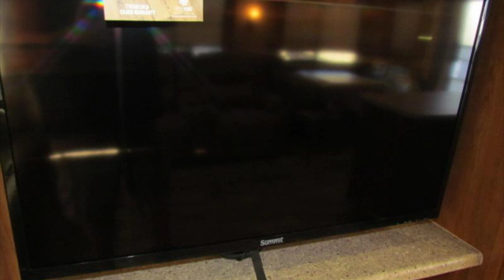New 2017 Forest River Blue Ridge 304SR Fifth Wheel For Sale in Alabama, near Cullman & Decatur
In its class Blue Ridge offers an incomparable value. Remarkably stylish and durable, this mid-priced RV offers you the amenities of a luxury RV at a great price.

Features may include:

INTERIOR:
• Solid Hardwood Maple Raised Panel Glazed Cabinet Doors and Drawers
• Crown Molding
• Solid Wood Drawer Boxes (Baltic Birch)
• Ball Bearing, Full Extension Drawer Guides
• Dehco Trekk Flooring (3-Year Cold Crack warranty)
EXTERIOR:
• High Gloss Pigmented Gel Coat Fiberglass Exterior on All Walls
• Front Cap: Molded Two Color Painted High Gloss Gel Coat Fiberglass with LED Light Accents
• Front Cap Design: Engineered with Extended Turning Radius (Chamfered front)
• Laminated Front Bulkhead with High Gloss Gel Coat Fiberglass
• Slam Latch 1.5" Thick Baggage Doors with High Gloss Gel Coat Fiberglass (N/A LP door)

Johnston RV Center
3504 Deere Road | Decatur, AL 35603